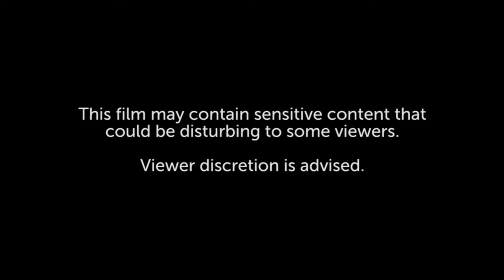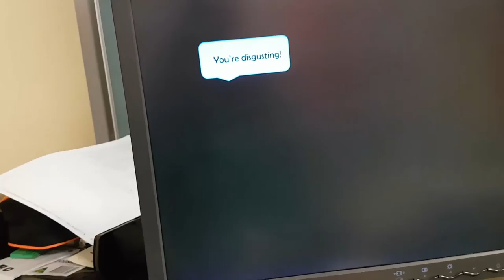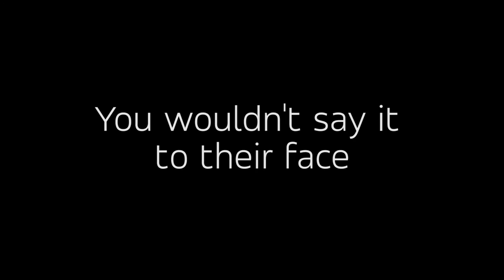Shut Off, Walk Off | Festival of Films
Canobolas Rural Technology High School
Joshua Martin, Zachary Miller, Year 8, Lilly Mitchell and Isabelle Kent, Year 7

This film explores the anonymity of cyberbullying.
The fact that people can be nice to your face but write incredibly nasty messages when hiding behind a computer screen. It shows that even the people you least suspect could be hurting you. Shut Off, Walk Off suggests the need for people to turn off their devices and walk away.